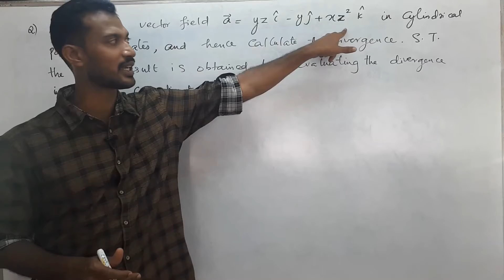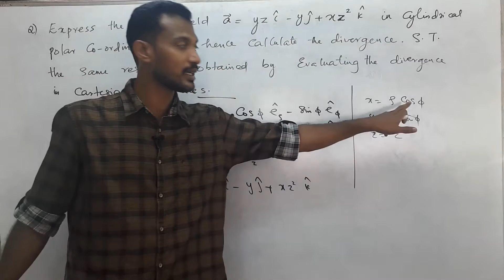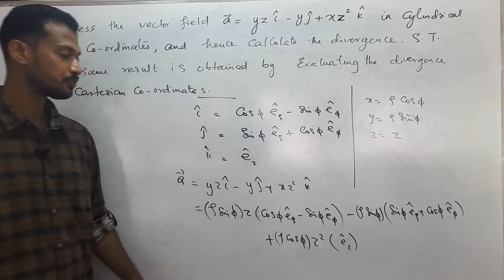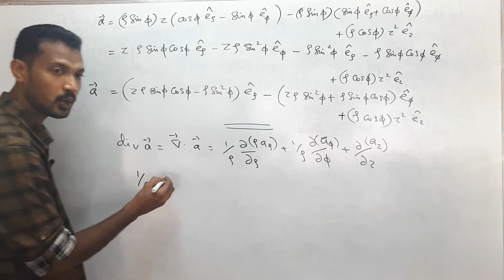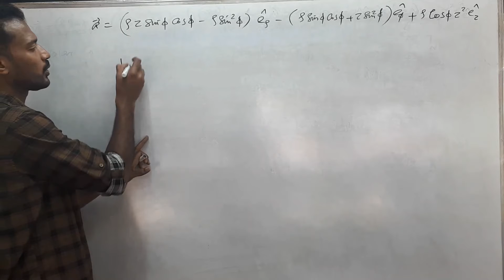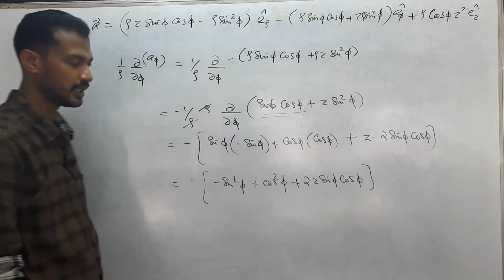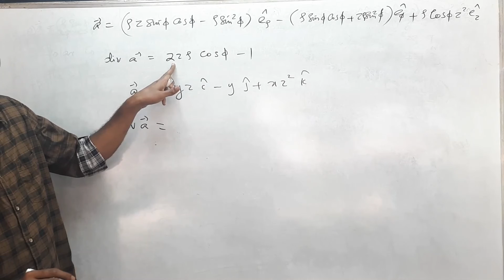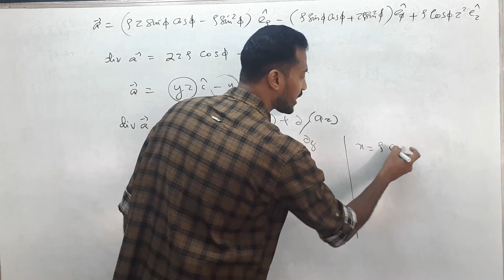Vector calculus- class 17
Kerala university Bsc phy and chem main-second semester mathematics subsidiary-Vector Calculus - class 17